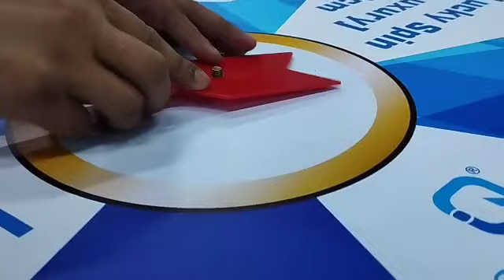Lucky Spin Stand [Luxury] Installation Video